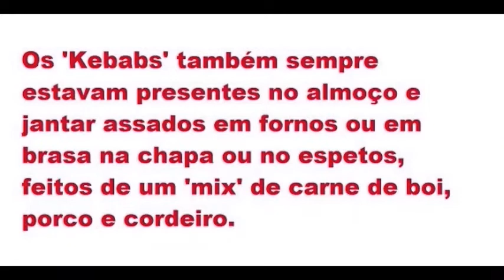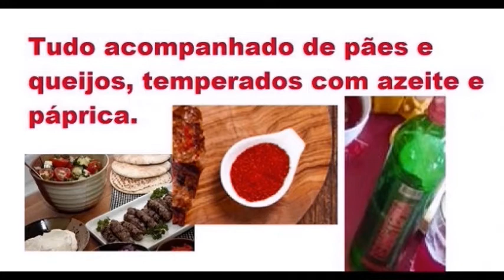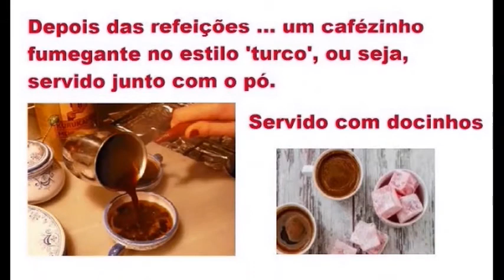Laylah na Macedônia parte 12 ... "O que comemos lá ???"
Olá amigos e inscritos,
Através desse fotolog eu vou mostrar para vocês as comidas que comemos na Macedônia.
A culinária do país é riquissima mas vou destacar os principai